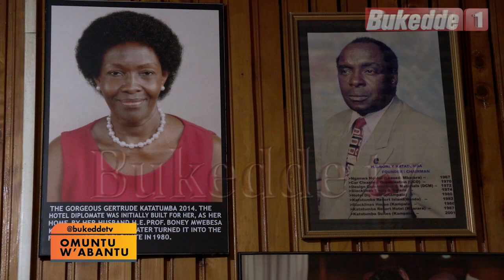Omuntu w'abantu:Omuntu w'abantu:Omuyimbi Angella Katatumba agamba tamanyi kufumba wadde okusiimuula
Naye ekyo tekimugaana kuba mukazi kuba ye taatawe yasinga kumuyigiriza kukola ssente.
Agamba okuva obuto, ennyonyi awaka zaalinga bugaali era mu bulamu bwe tamanyi bwavu bwe buluma nga n'emirimu gy'awaka tagimanyi okuggyako okumanya okunoonya ssente.